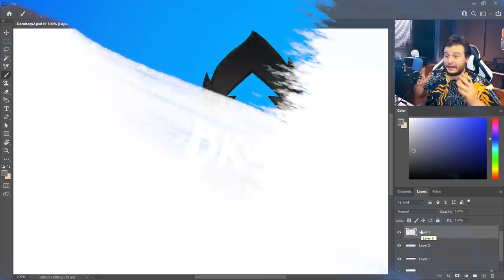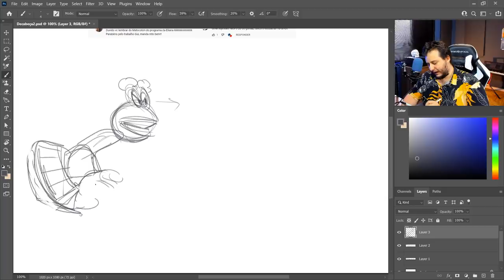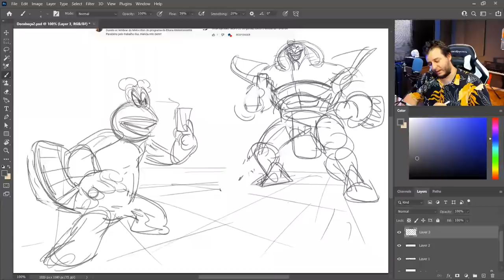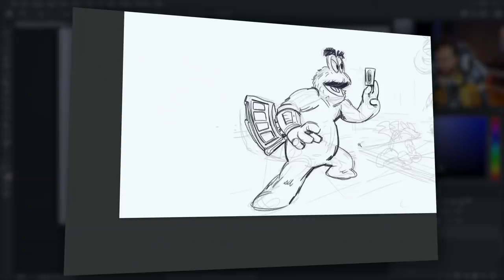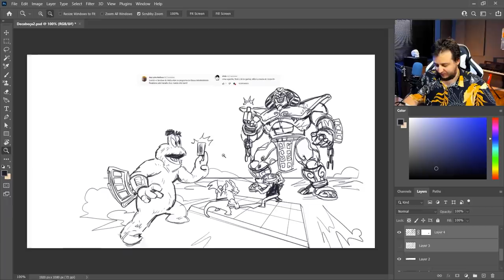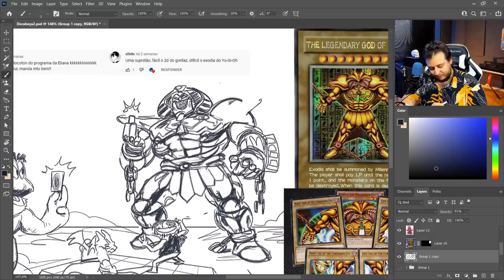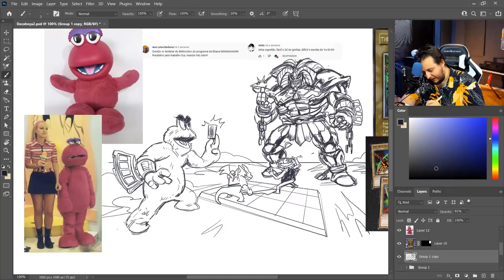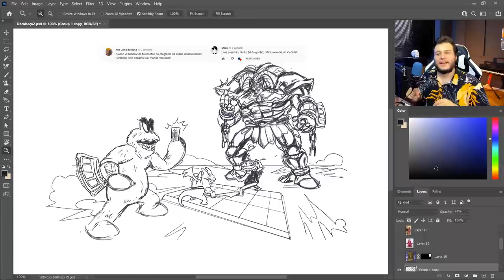MELOCOTON vs EXODIA em BATALHA MORTAL de CABEÇA!